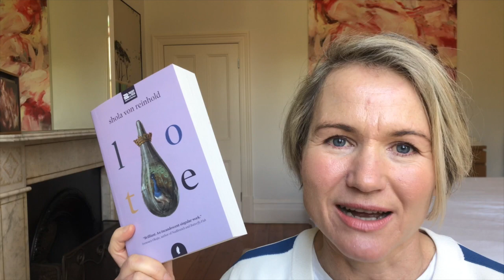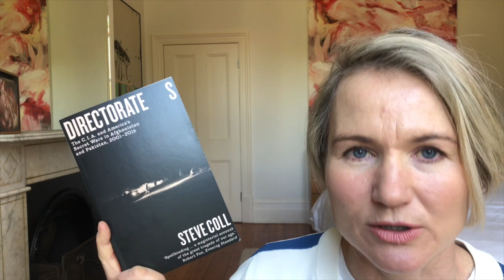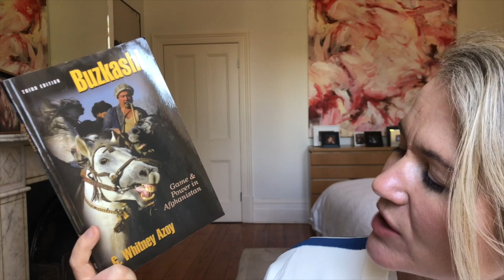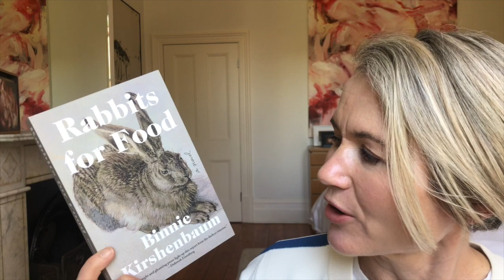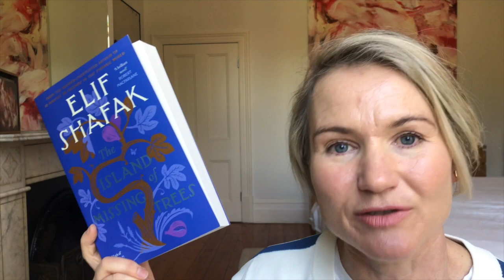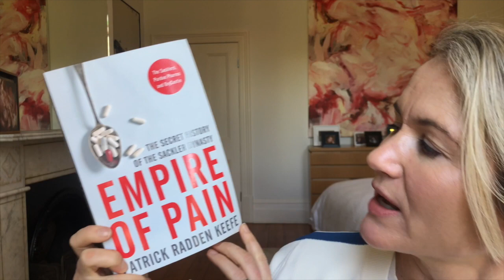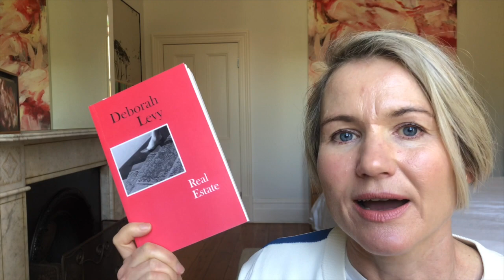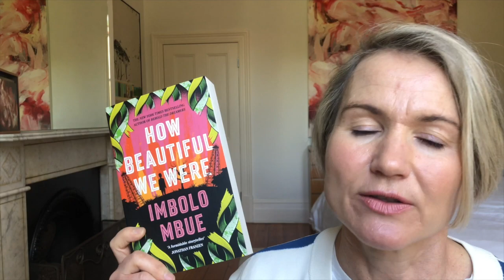September Book Haul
All the books I have bought or been given recently.

Books discussed:

Lote by Shola von Reinhold
Birds Art Life by Kyo Maclear
Directorate S by Steve Coll
Buzkashi: Game and Power in Afghanistan by G. Whitney Azoy
Rabbits for Food by Binnie Kirshenbaum
The Island of Missing Trees by Elif Shafak
Empire of Pain by Patrick Radden Keefe
Real Estate by Deborah Levy
Assembly by Natasha Brown
How Beautiful We Were by Imbolo Mbue

Podcast: Books On The Go
Litsy: @abailliekaras